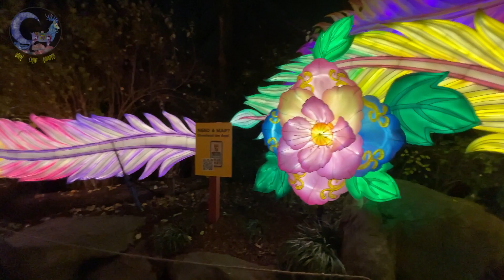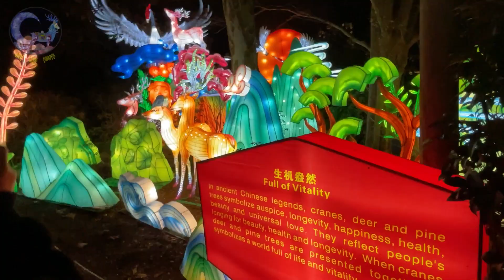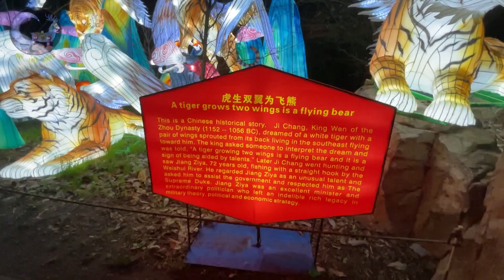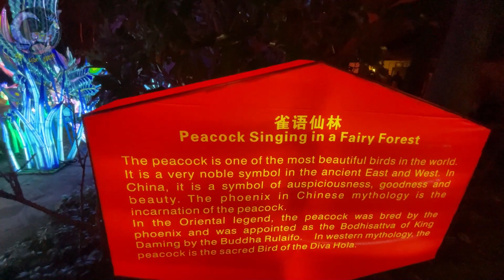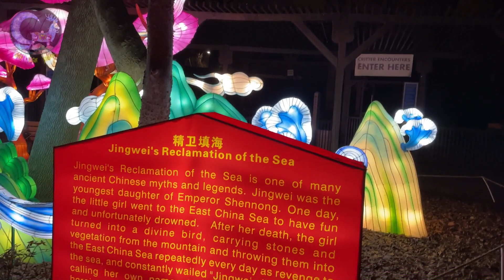lights show 2022 at the zoo part 1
lights show 2022 at Nashville zoo part 1